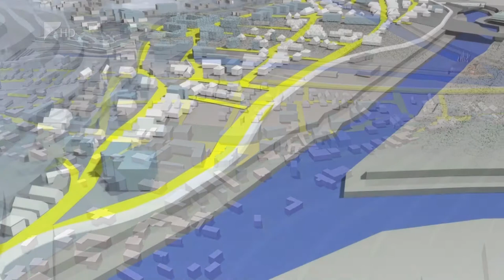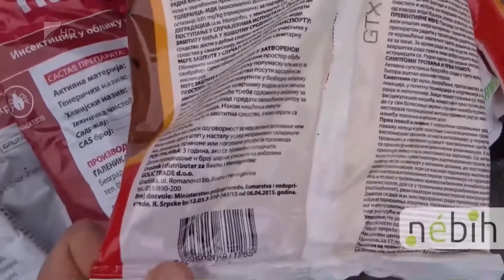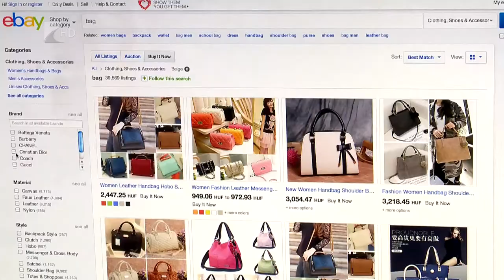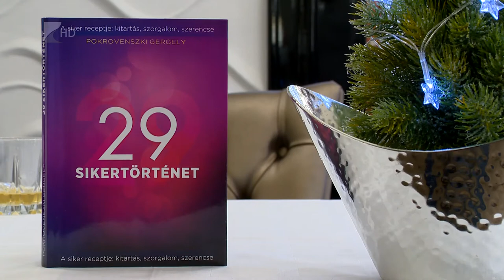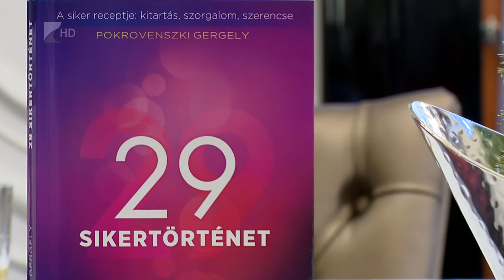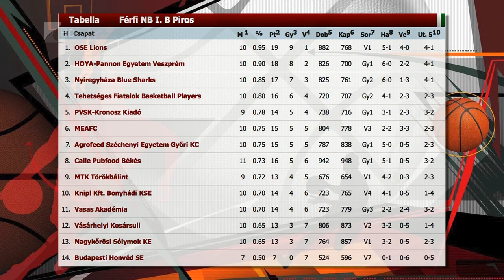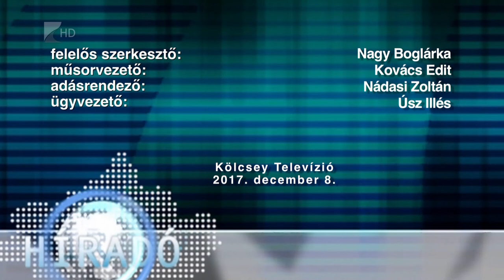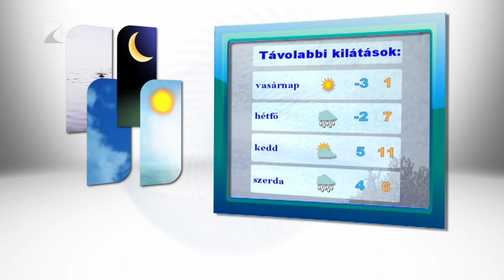Híradó 2017.12.08. - Kölcsey Tv